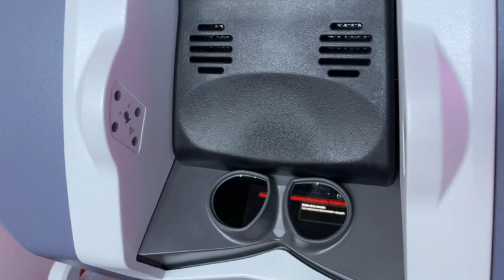Tabata Jalil en un quirófano inteligente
En una cirugía robótica en un quirófano inteligente ✨✨✨🤗🙏 admirable la labor de nuestros médicos mexicanos✨✨✨ Gracias Doctor @Radames.Rivas y a todo su equipo por invitarme a conocer su trabajo